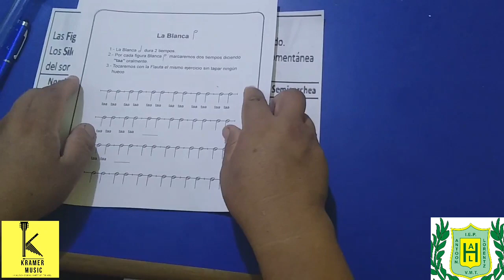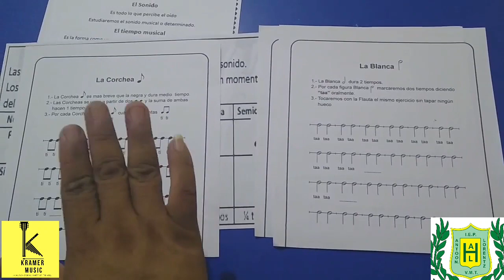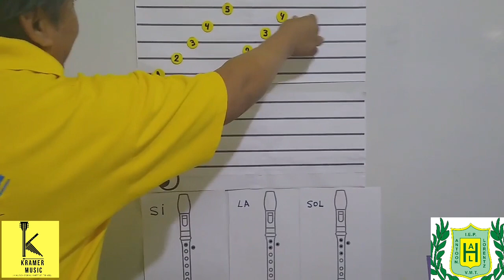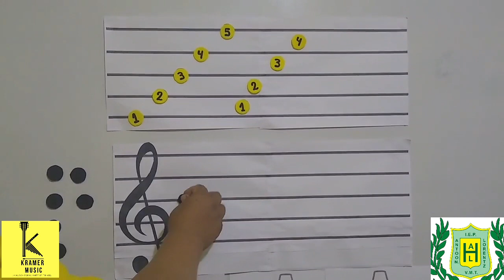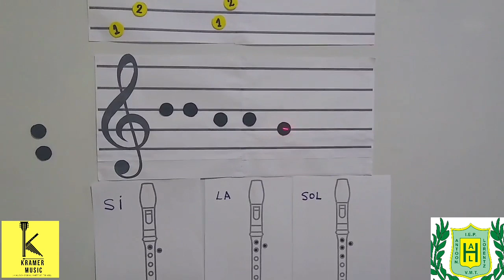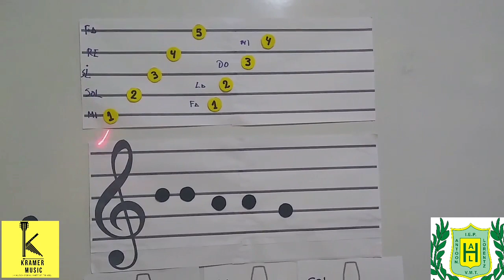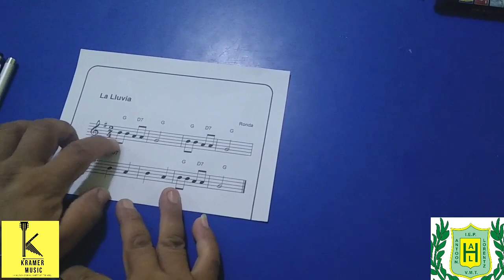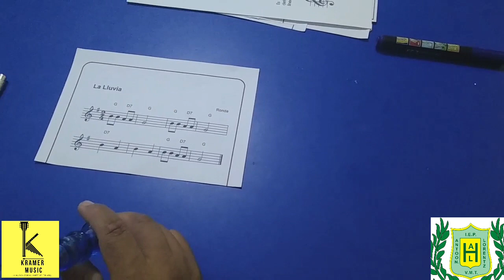Flauta Dulce - Sesión Virtual 1 Full HD Hendrik Antoon Lorentz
Clase Virtual exclusivamente para los alumnos de la IEP Hendrik Antoon Lorentz.
Clase realizada por la academia Kramer Music del Maestro Director Cramer Azurza